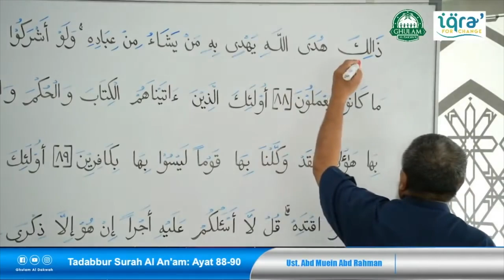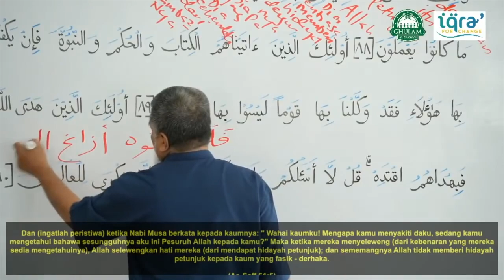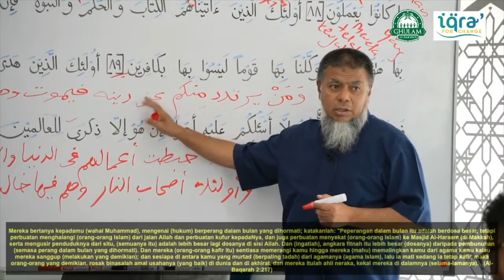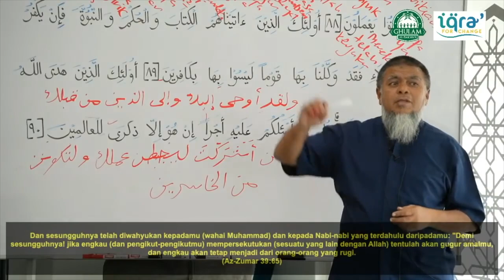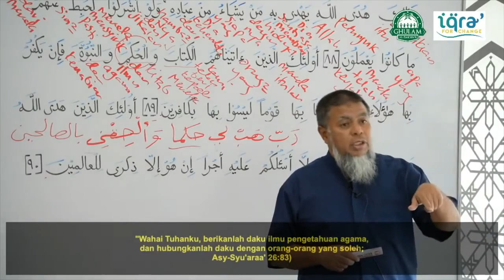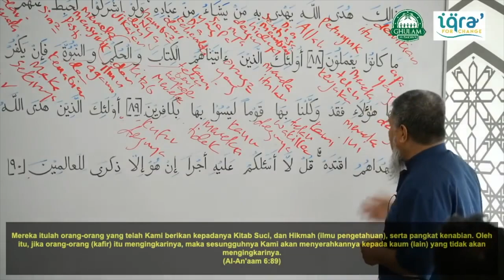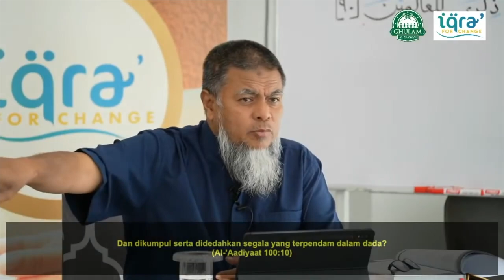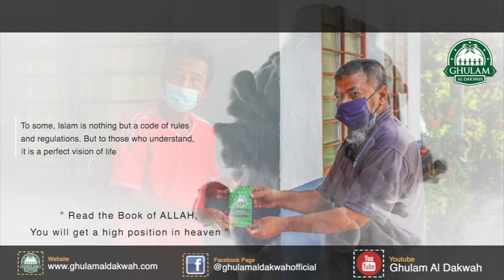24 June 2022 || Tadabbur Surah Al An'am Ayat 88-90 || Ustaz Abd Muein Abd Rahman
24 June 2022 || Tadabbur Surah Al An'am Ayat 88-90 || Ustaz Abd Muein Abd Rahman